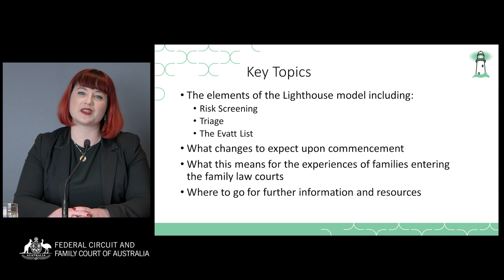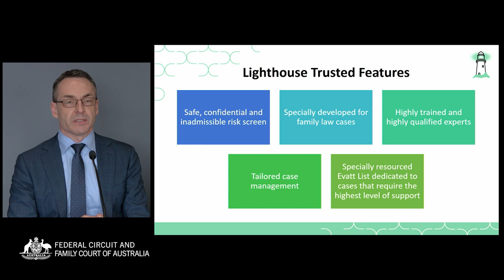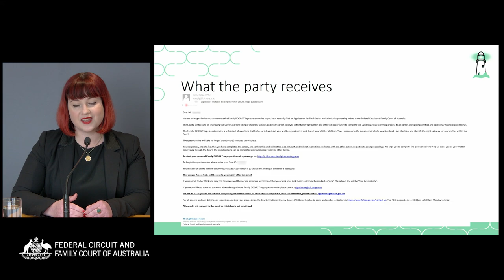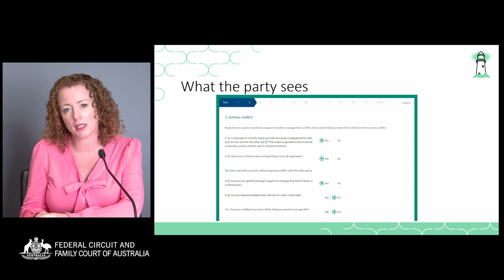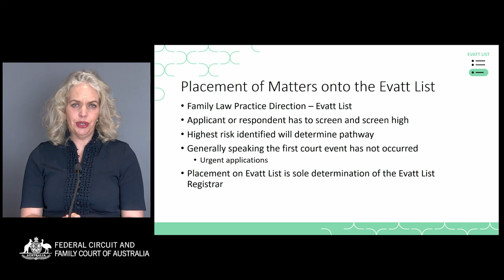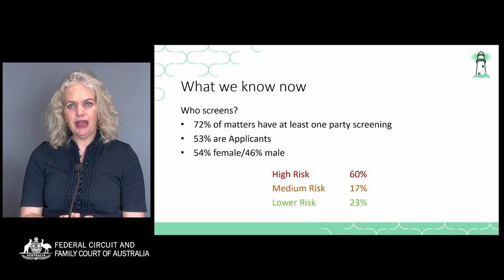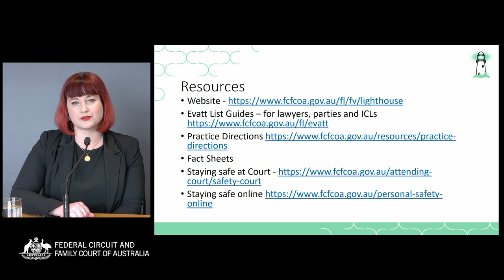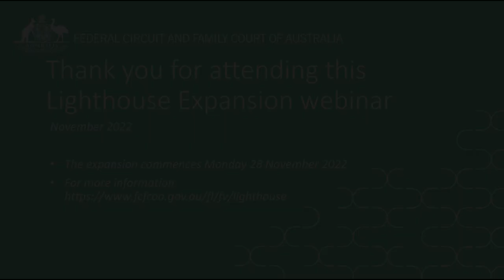Lighthouse expansion webinar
This webinar is designed to provide information about the expanded Lighthouse model, Evatt List and associated case management processes.

The expanded Lighthouse model means that from 28 November 2022, risk screening, triage and new case management processes (including the Evatt List) will be:
 - available in 15 family law registries; and
 - offered to any party filing parenting only, and parenting and financial orders.

The Lighthouse model includes risk screening through Family DOORS Triage at the point of filing, triage of matters by a dedicated, specialised team with detailed knowledge in family violence and family safety risks, and differentiated case management including referrals for the highest risk matters to be placed on the Evatt List.